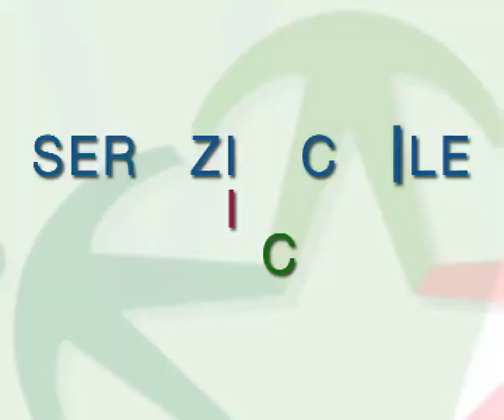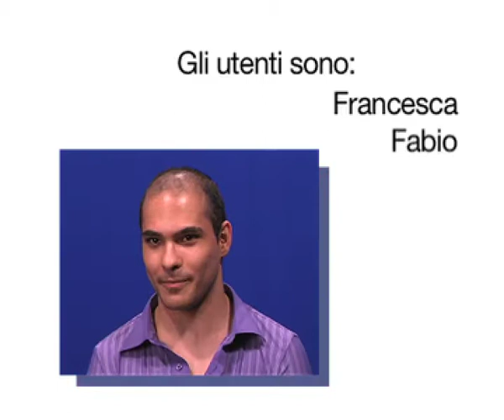SERVIZO CIVILE in Bicocca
Gli utenti e i volontari del servizio civile dell'Università degli Studi di Milano Bicocca raccontano la loro esperienza al servizio degli altri. Il video è ideato e realizzato in collaborazione con l'Ufficio Diversamente Abili del Settore Orientamento.